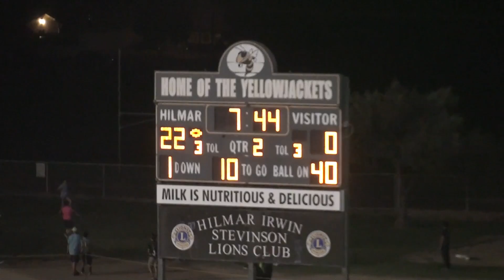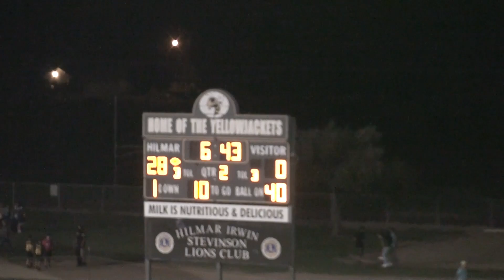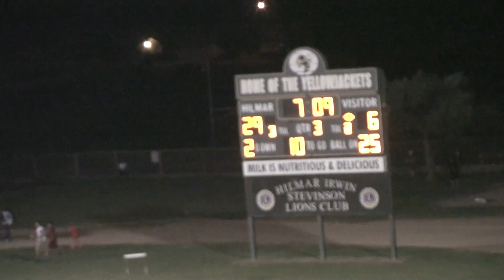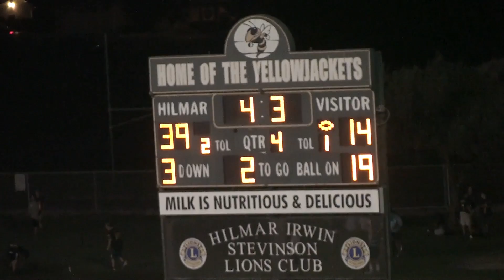2016 Hilmar Football Game vs Gustine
Hilmar High varsity football (Hilmar, CA) defeats Gustine 39-14.
Preseason game, Sept 9, 2016.